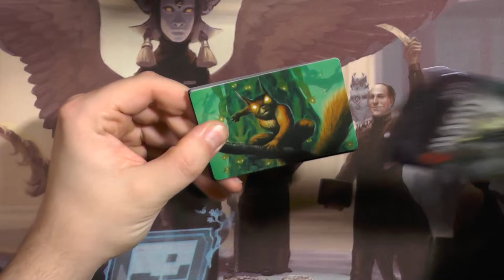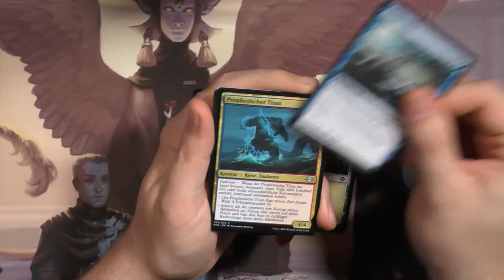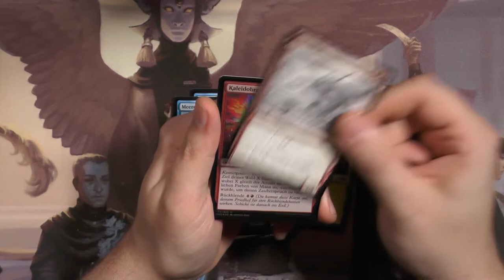Modern Horizons 2 Set Booster488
Modern Horizons 2 ist ein Set welches vor Value nur so strotzt!
Viele Leute hassen dieses Set bis heute.
Allerdings ist bis heute auch ungeklärt wieviel Einfluss das Set wirklich hatte.

Intro